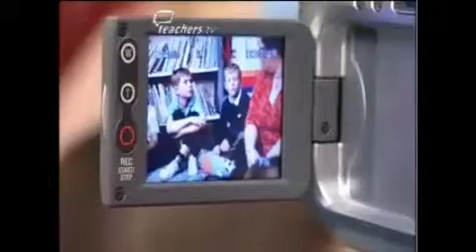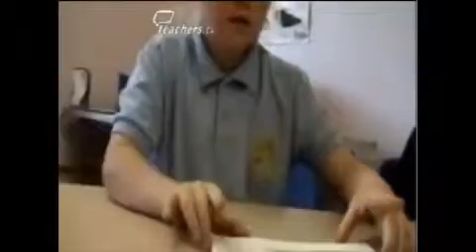Teachers TV: Action! Pupil Video - Falling Off a Cliff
Shelthorpe primary school values pupil voice so much, they are now allowing pupils to record lessons and tell teachers what they think of their teaching.

AST Lou Harrison's Year 4 class has devised criteria to assess her performance, including feedback sheets to accompany the video of her lesson.

By giving her pupils this voice, Lou describes how this felt like leaping off a cliff with no way of knowing what the landing would be like.

The success of this experiment could see the technique extended to other areas of the school.
 Licensed to CPD College Ltd.